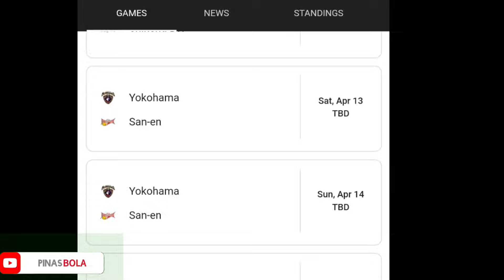"Nakita Ni Coach Ang PROBLEMA" KAI SOTTO! MAS Pinalakas Ang DEPENSA! YUKI at KAI TANDEM Bagong PLAY